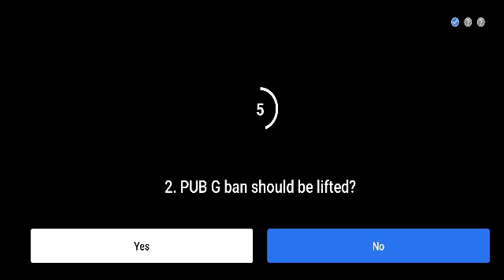Flipkart Kya Bolti Public Quiz Today's Answers E16 : Cooking Competition ,7 January 2021 Answers